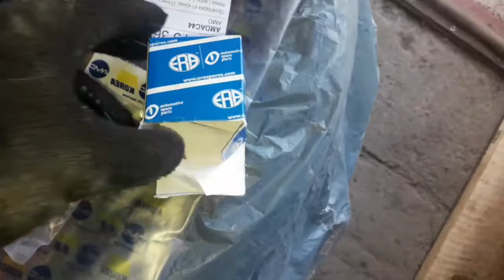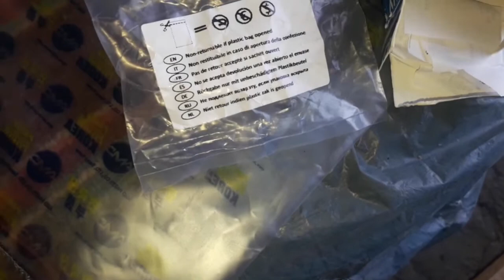Замена датчика давления масла на Daewoo Nexia 97г.